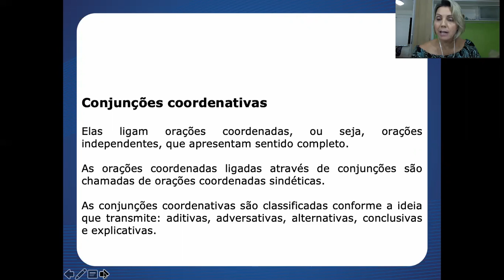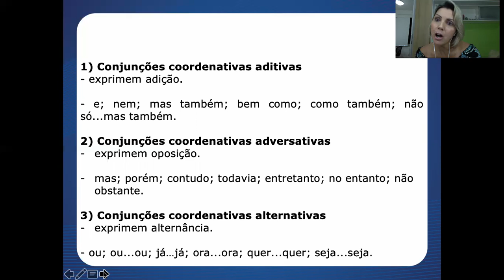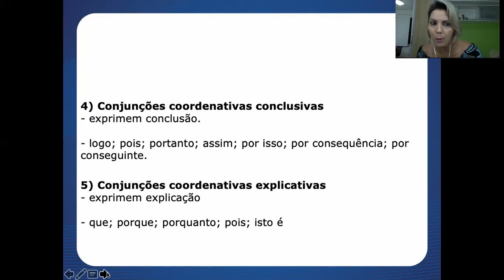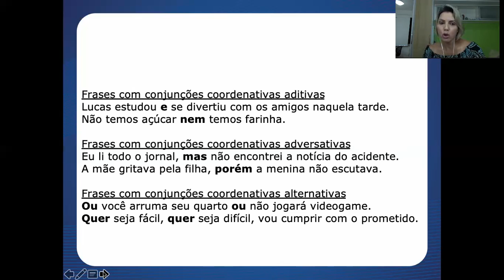Aula 40 de Português - 8º ano - Professora Christiane Queiroz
- MATRÍCULAS ABERTAS -

Aula 40 de Português com a professora Christiane, para o 8º ano. Essa aula vai te ajudar a manter a consistência que você precisa nos seus estudos.